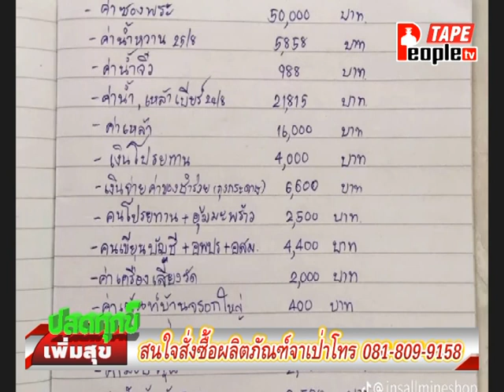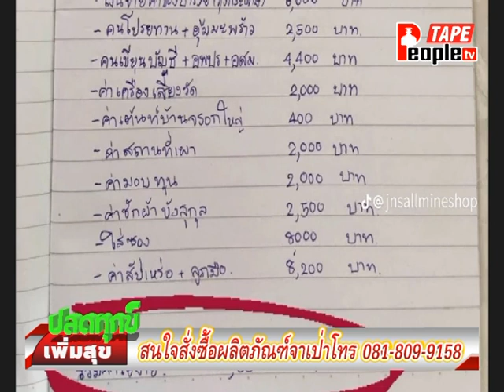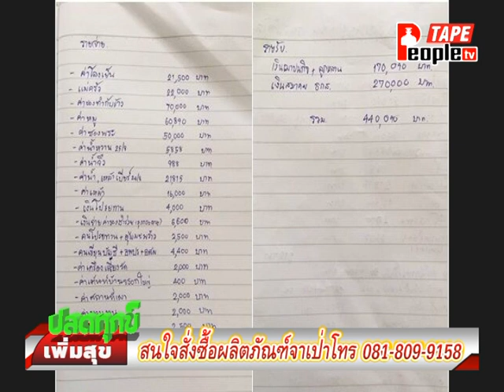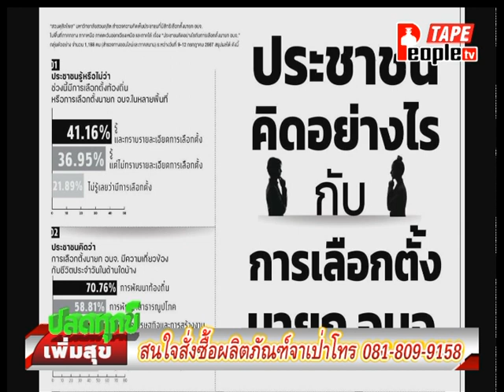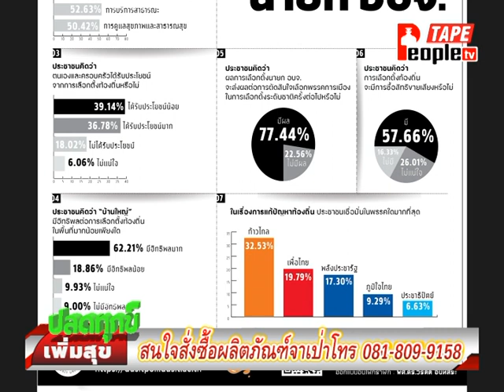People TV | ปลดทุกข์เพิ่มสุขเบรก2 | 15-7-2567 อ.สุชา